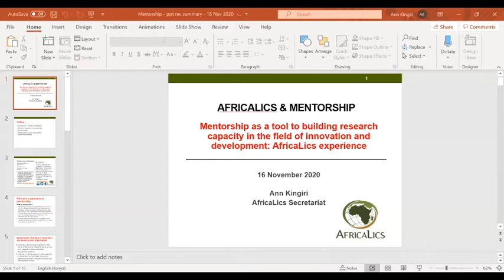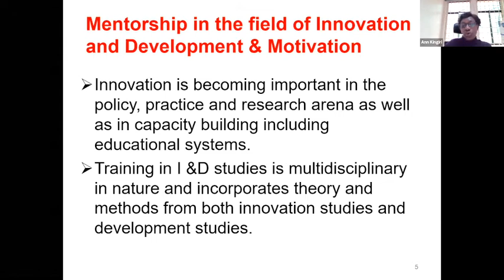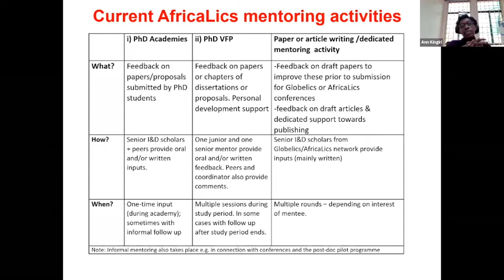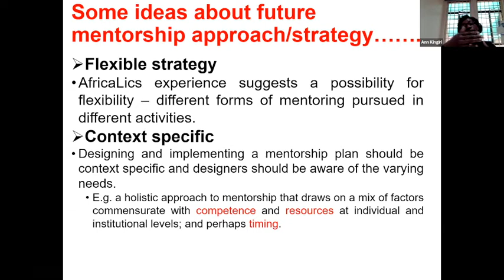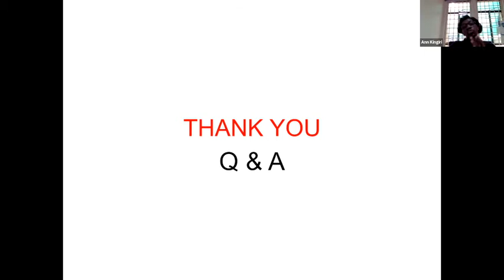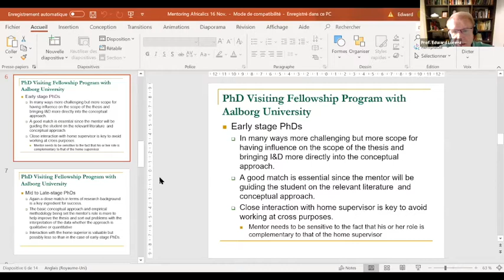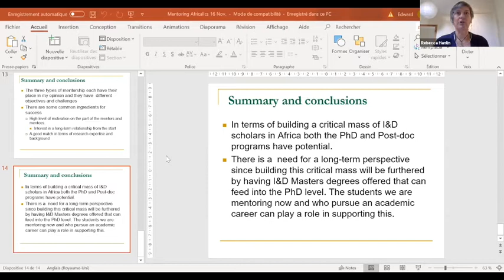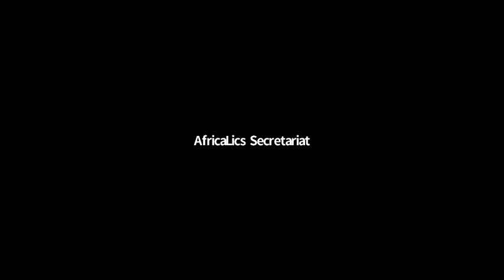Mentorship as an approach to capacity building in the field of Innovation and Development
Mentorship is broadly conceptualized as an interactive process between someone with vast experience (e.g. in the field of Innovation and Development studies research) and someone who wants to learn from this experience. In many (the best) cases the interaction also leads to mutual learning, i.e. the more knowledgeable person will also learn from interaction with the other person.